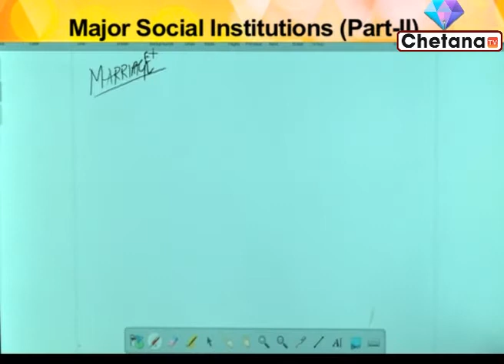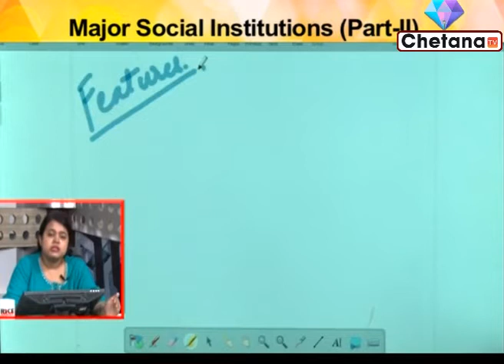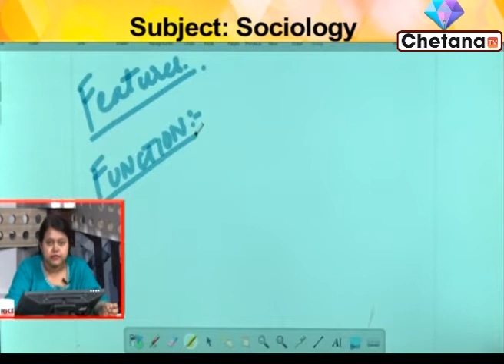Sociology Online Class I Rice Education Class I Govt Exam Preparation I Chetana Tv I Part 1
Govt job aspirants can take Rice Education online classes on Sociology through this video for govt job exam preparation 2020. In this video Madam Sucharita Ghosh, renowned teacher of Rice Education is taking online class. Students can prepare themselves for the competitive exams.